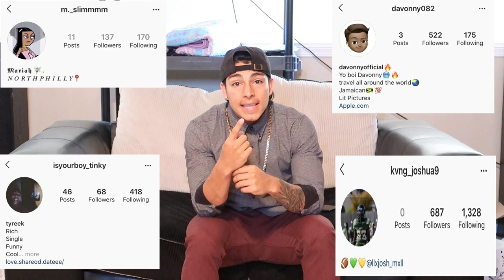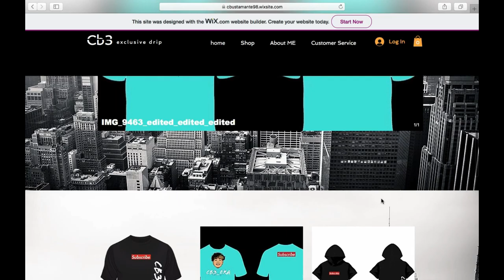I GOT SIGNED TO A PRO FOOTBALL TEAM YESTERDAY..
Send me letters: 10957 jo way (zip code 79927)

After YEARS of hard work, many setbacks, countless haters, and countless doubt, I can proudly say I signed with a pro football Team!
WATCH THESE ADS SO I CAN FEED MY FAMILY PLEASE! LMAO!

Song Intro y’all go download this banger by my brother JUICEMANCAM more heat🔥 on the way.

Song Outro download this banger by my brother NTS J more heat🔥 on the way.